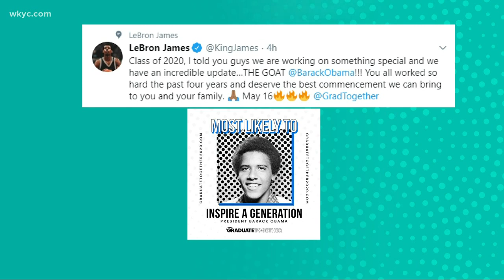Barack and Michelle Obama and LeBron James to honor grads, and flyovers scheduled for Northeast Ohio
May 5, 2020: Barack and Michelle Obama and LeBron James have teamed up to honor the Class of 2020 in three different virtual commencement events, and Ohio Air National Guard flyovers are scheduled for Wednesday and Thursday in Northeast Ohio, in honor of the people keeping us safe throughout the COVID-19 pandemic. There's great things going on right here in CLE. 3News' Stephanie Haney has the latest on what's Clicking in Cleveland on Cinco de Mayo.

Ohio Air National Guard 180th Fighter Wing flyovers happening in NEO on Wednesday and Thursday

Barack and Michelle Obama and LeBron James to honor grads